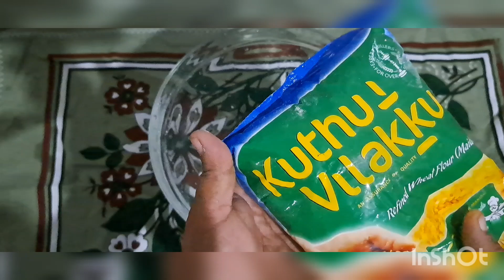Nagercoil special Maidmavu muttappam Recipe/ in Tamil